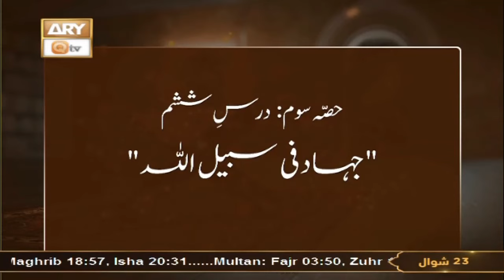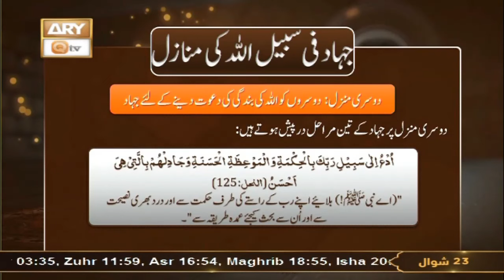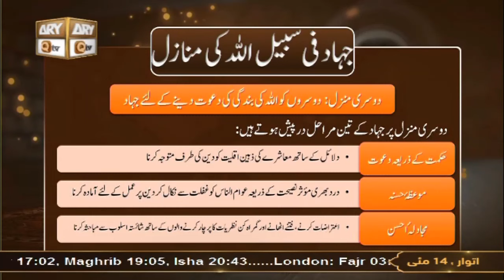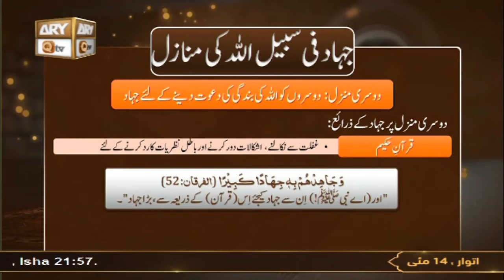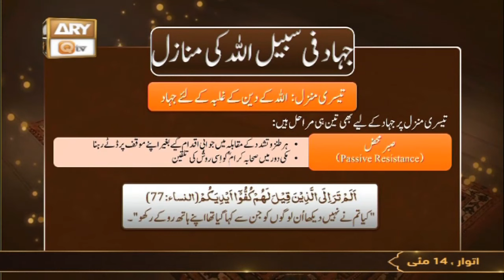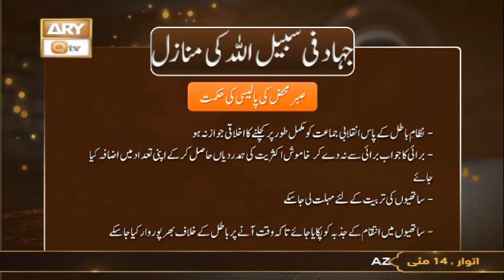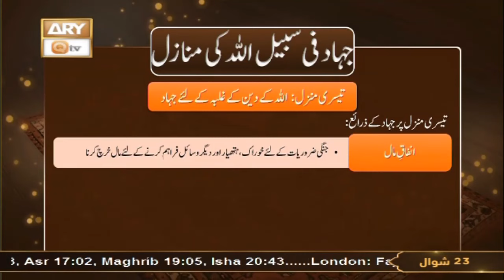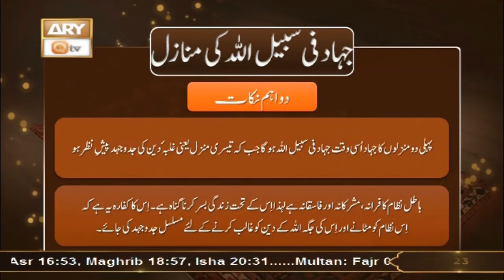Mutalbaat e Quran - Demands Of Quran - Shuja Shuja Uddin Sheikh - 14th May 2023 - ARY Qtv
Mutalbaat e Quran - Demands Of Quran - Shuja Shuja Uddin Sheikh